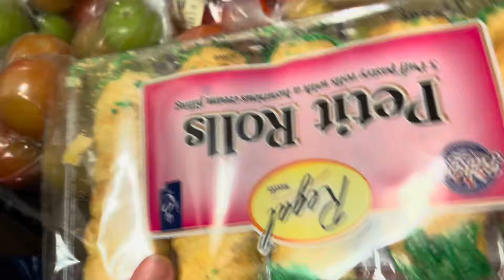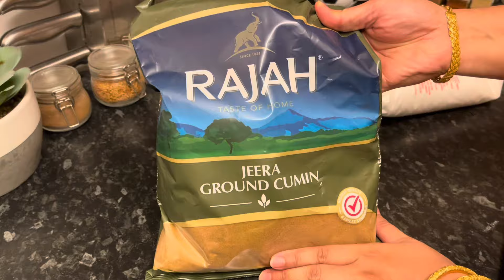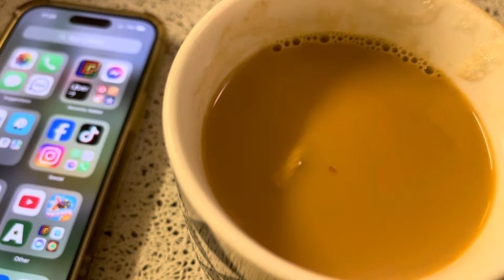Snowing For The First Time This Year and Shopping Haul | এই বছর প্রথমবার তুষারপাত এবং কেনাকাটা হল